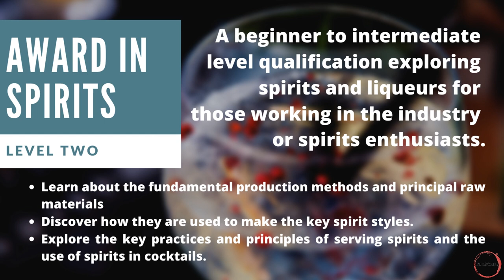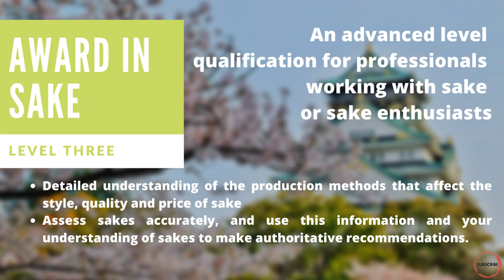WSET Courses in 2020 - Wine, Spirit and Sake Education 100% ONLINE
In this video I take you through all the courses available via the Wine and Spirit Education Trust, the WSET.

For an in depth look at the wine courses I have completed, please check out my videos taking you step by step through the course.

Looking to learn more?
Get ‘The BIG Wine Quiz Book’ now - 1000 exam style questions, perfect for studying or keeping your knowledge up to date. Available in Paperback and on Kindle

Links to the Wine books I use for studying: -
The World Atlas of Wine
Wine Folly
The Oxford Companion to Wine